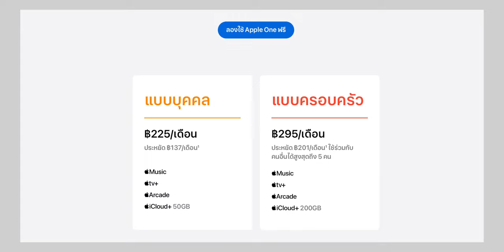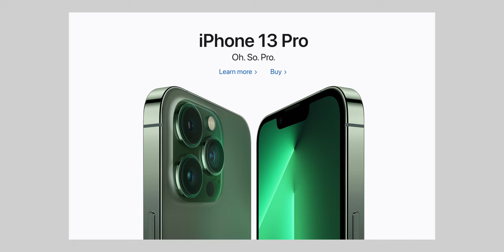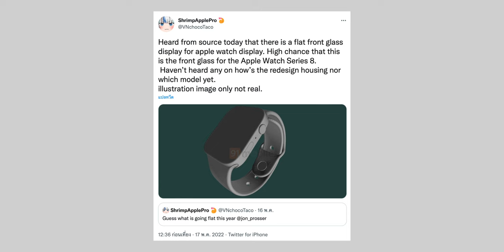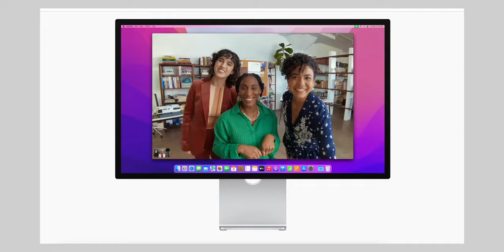Apple Watch Series 8 ใช้ทรงเหลี่ยม?, จอ mini-LED เลื่อนไปเปิดตัวปลายปีนี้ | สรุปข่าว | iMoD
สรุปข่าว Apple ช่วงกลาง - ปลายเดือน พ.ค. 65 มีข่าวอัปเดตมากมายทั้ง Apple Music นักศึกษาขึ้นราคา, ข่าวลือการมาของ Apple Watch Series 8 ดีไซน์ใหม่ และอื่น ๆ ติดตามกันได้เลย

00:00 - เปิดคลิป
00:19 - ข่าวที่ 1 Apple Music นักศึกษาปรับขึ้นราคาเป็น 79 บาท/เดือน
00:59 - ข่าวที่ 2 นายกฯ เวียดนามเข้าพบ Tim Cook เรื่องการขยายสายผลิตเพิ่มในเวียดนาม
01:59 - ข่าวที่ 3 Apple Watch Series 8 อาจใช้ดีไซน์ทรงเหลี่ยม เปิดตัวปลายปีนี้!
02:51 - ข่าวที่ 4 อุปกรณ์เสริมของ Apple มีแผนเปลี่ยนพอร์ตเป็น USB-C
03:36 - ข่าวที่ 5 Apple อาจเปิดตัวจอ mini-LED 27" อีกรุ่นช่วงเดือน ต.ค. ปีนี้
04:33 - ทิ้งท้าย

⋅ ดูข่าวที่ 1 เพิ่มเติมได้ที่
⋅ ดูข่าวที่ 2 เพิ่มเติมได้ที่
⋅ ดูข่าวที่ 3 เพิ่มเติมได้ที่
⋅ ดูข่าวที่ 4 เพิ่มเติมได้ที่
⋅ ดูข่าวที่ 5 เพิ่มเติมได้ที่